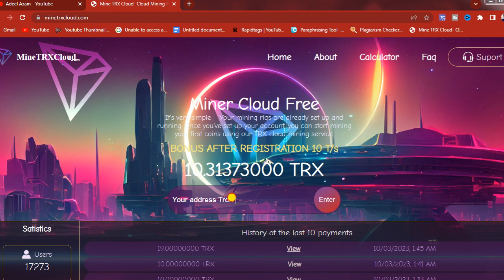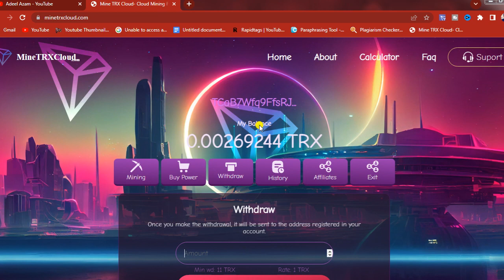Free TRX cloud mining website 2023|Free Tron Earning sites|Trx mining site